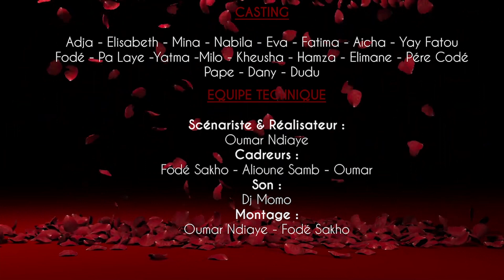Mbeuguélou G2K - Saison 3 - Episode 8